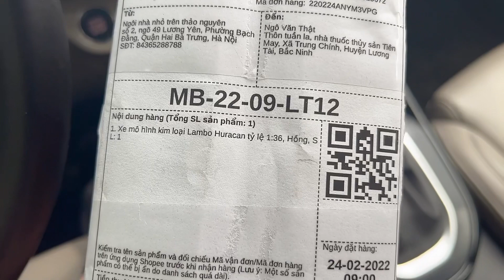Đập Hộp Siêu Xe Mô Hình Lambo Huracan - Unboxing Lambo Huracan Model Super Car | NVT Troll.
✌ Giúp Mình Đạt 10.000 Sub Nhé :*
✌Xin chào các bạn, mình là Nờ Vờ Tờ . Mình rất thích quay lại những video chia sẻ về cuộc sống !

🙏 Cám ơn các bạn đã xem video của Nờ Vờ Tờ Troll !
❤Hy vọng những video của mình sẽ đem lại cho các bạn những phút giây vui vẻ và giải trí!